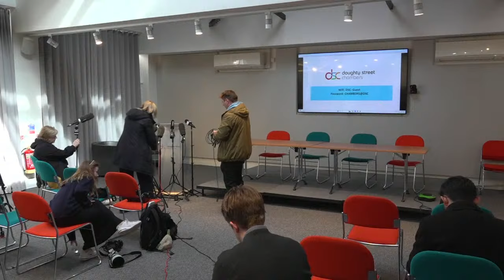LIVE: Stella Assange, wife of Julian Assange, speaks to the media in London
Stella Assange, wife of Julian Assange, and her legal team hold a news conference in London. A London court is due to rule whether WikiLeaks founder Julian Assange gets one final appeal in England to challenge extradition to the United States on espionage charges.